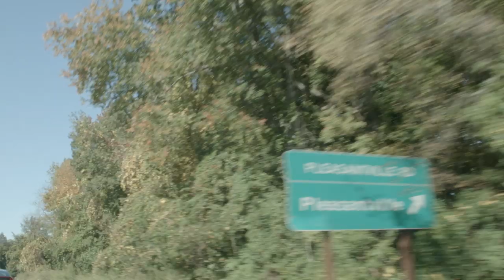Endless Boogie perform at Basilica Soundscape 2014